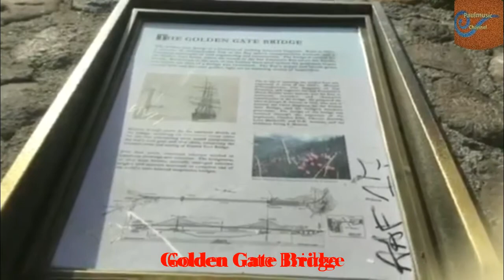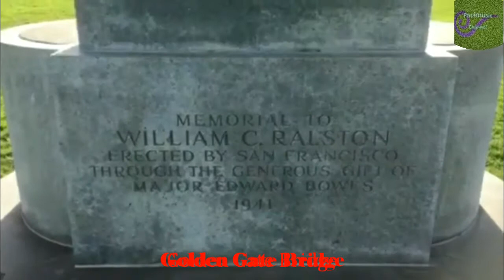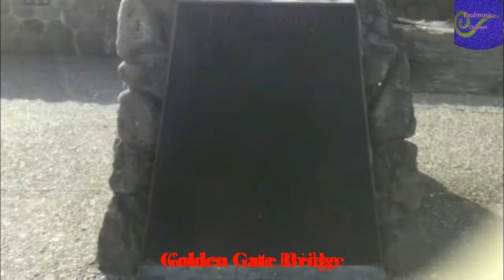Travel to United States: Golden Gate Bridge San Francisco, USA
Welcome to the Golden Gate Bridge  San Francisco, USA
The Golden Gate Bridge is a suspension bridge spanning the Golden Gate, the one-mile-wide strait connecting San Francisco Bay and the Pacific Ocean.
Address: Golden Gate Bridge, San Francisco, CA
Total length: 8,981′
Height: 746′
Construction started: January 5, 1933
Elevation: 220′
Music from :
 1. London Bridge (instrumental)-The Green Orbs
2. London Bridge (vocal) -The Green Orbs
4. Vacation Uke-ALBIS
5. Vacation Uke -ALBIS